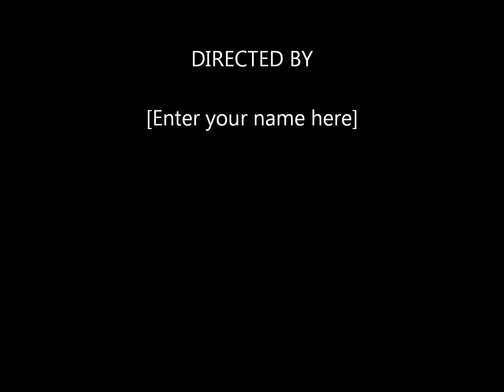Destroying My Brothers Phone!!!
i got really bored so i took the other half of my brothers phone and destroyed it!